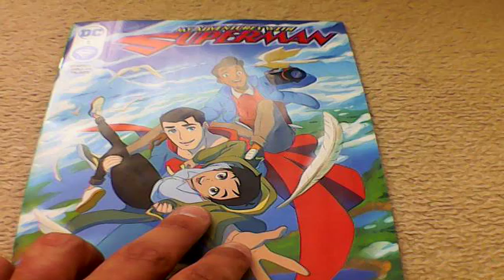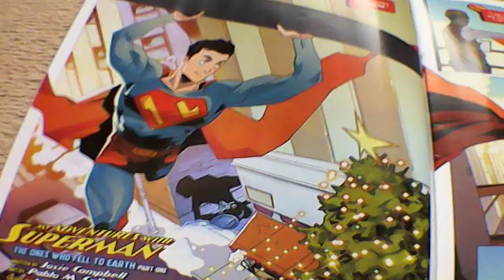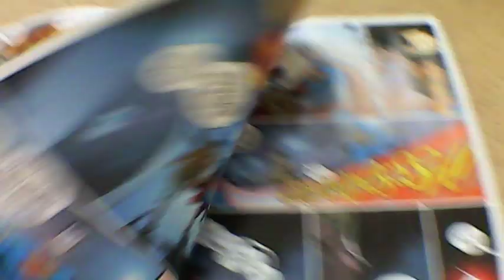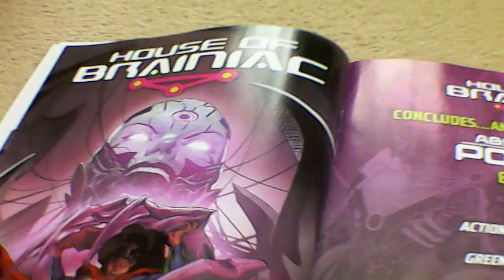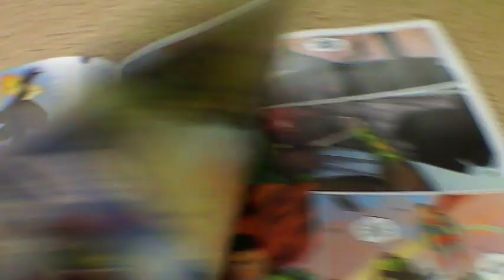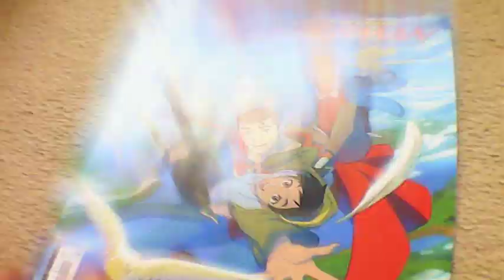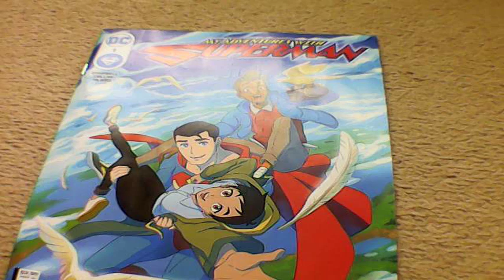My Adventures with Superman # 1 DC comic review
The Aftermaths of Season 1